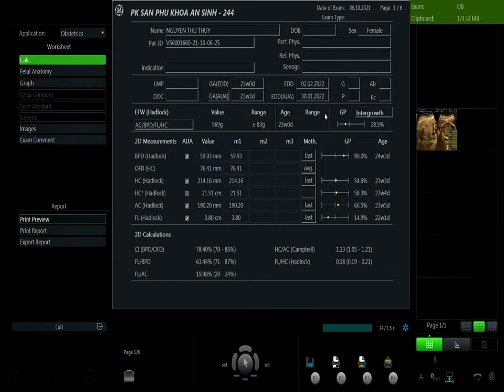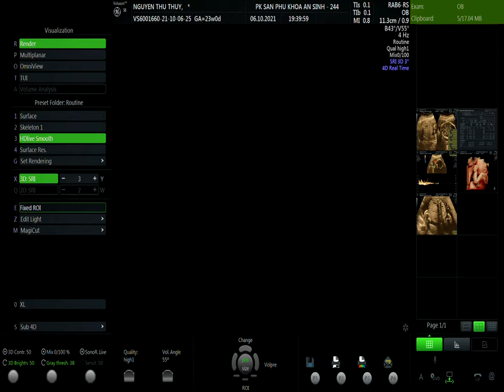NGUYỄN THU THỦY VIP1 6/10